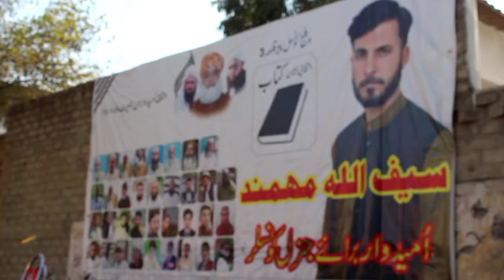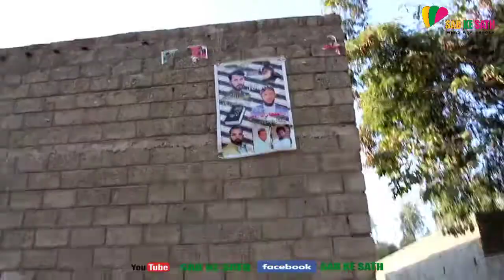Program Hujra Da Saif Ullah Mohmand Sara....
Host : Sadeeq Akbar
Camera Man :  Zabi salar & kamran khan